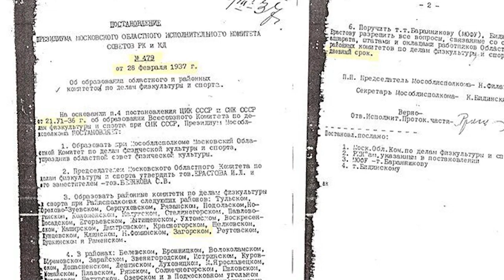Щёлковская спортшкола отметила 75-летие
Щелковская Детско-юношеская спортивная школа отмечает юбилей. 75-летие учреждения отпраздновали в универсальном спорткомплексе «Подмосковье». На торжестве побывала наша съемочная группа.